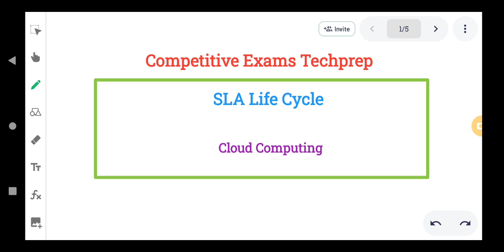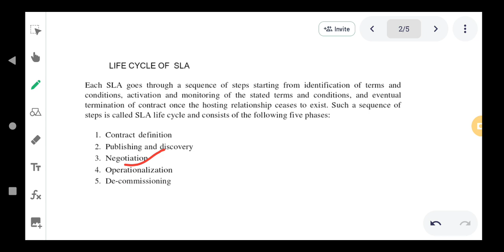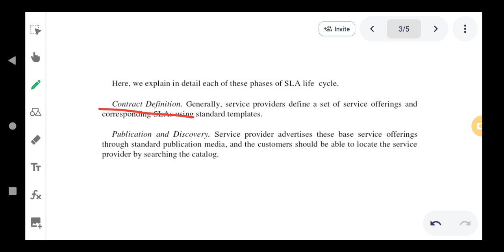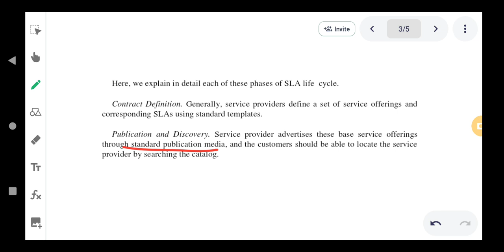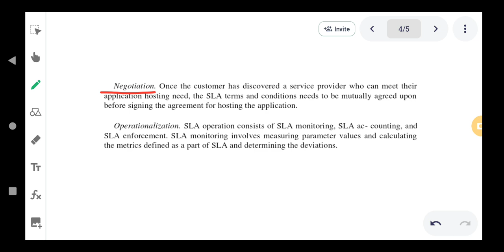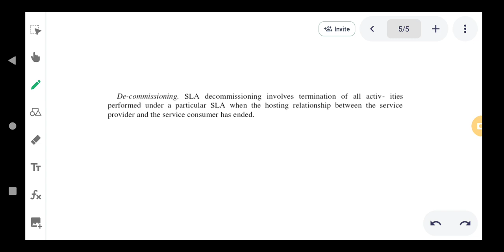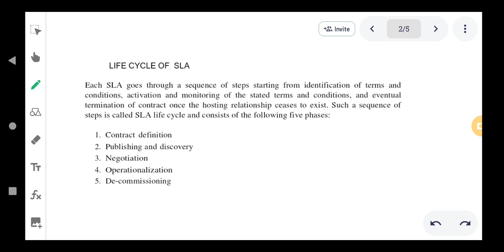Lec - 3.3 Lifecycle of SLA || SLA Life Cycle in Cloud Computing in Hindi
You can join my telegram channel to get notes of Cloud Computing